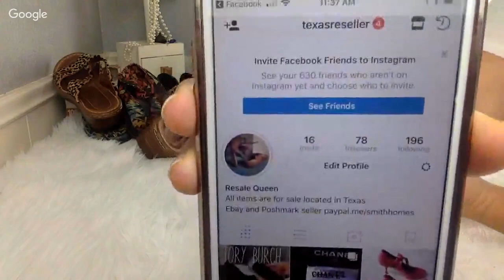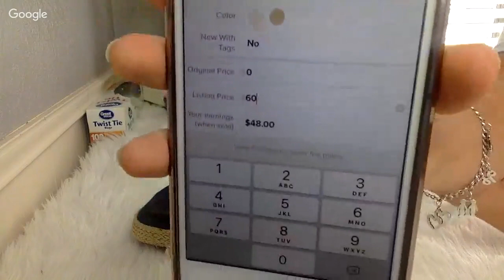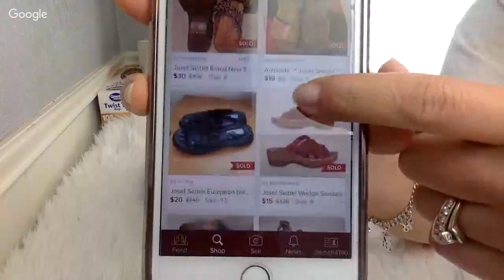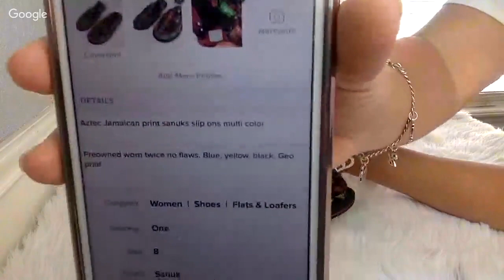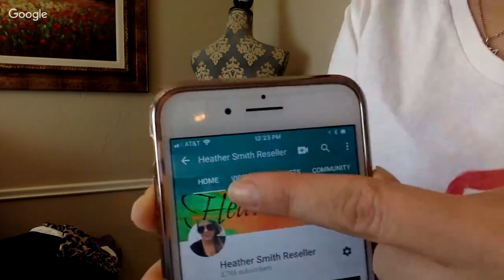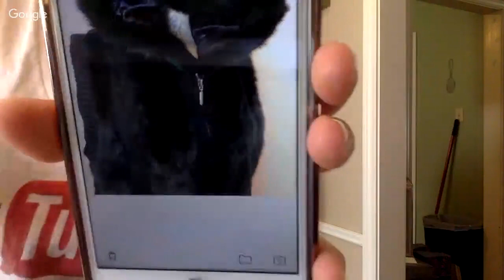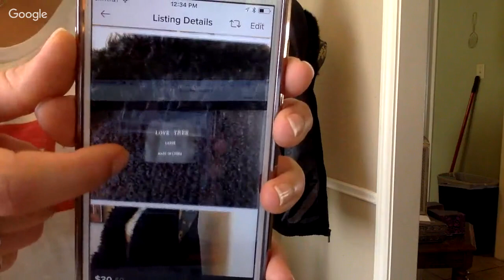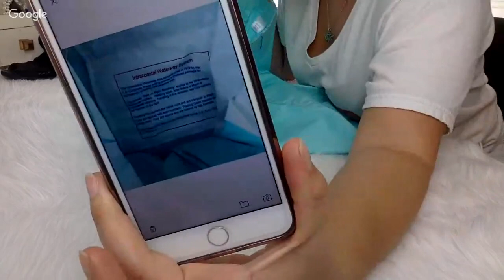Listing 🔴 Live shoes online. How to take great pics!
I sold jeans 15 min after they were listed .